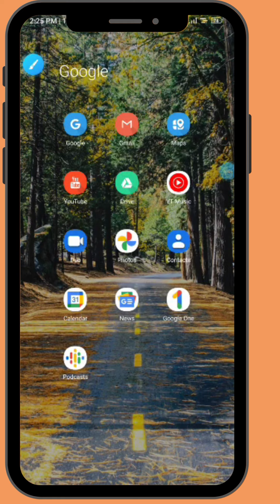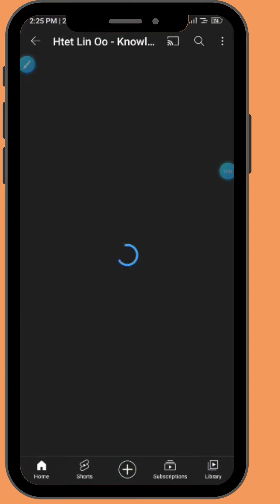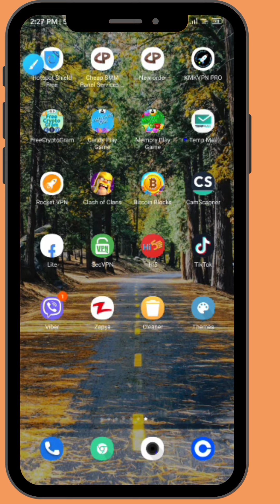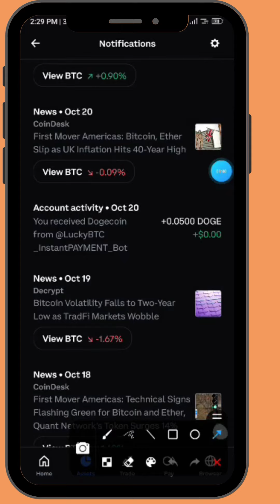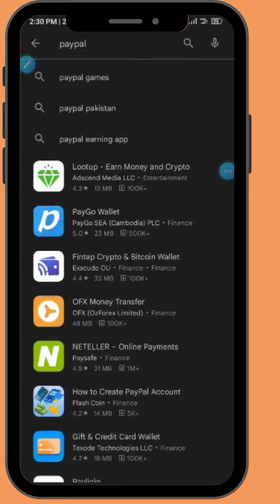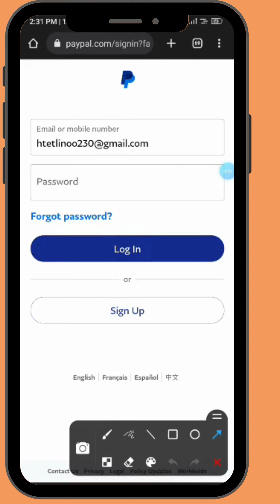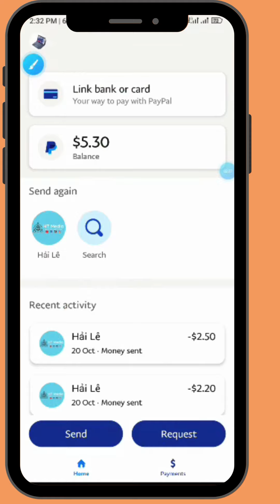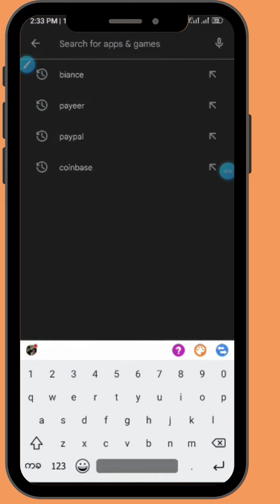Game ဆော့ပီး ရတဲ့ ပိုက်ဆံတေကို ဘယ်ဟာနဲ့ ထုပ်ရမလဲ ??